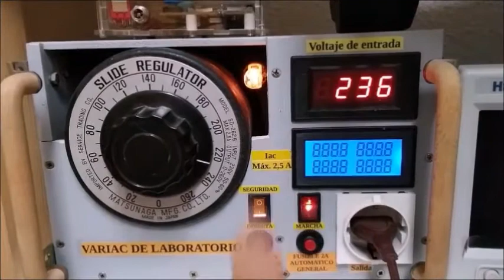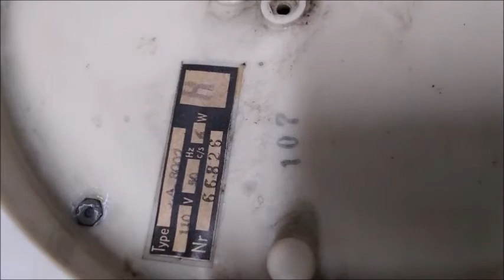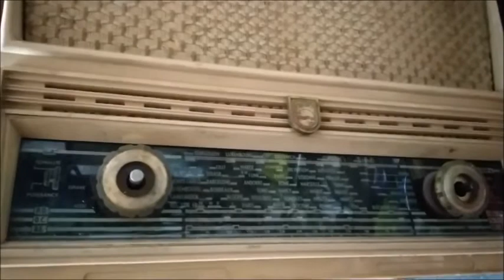4- Reparación Radio Tocadiscos PHILIPS BF331A - A8002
Conexión de cables, primera prueba, sustitución de tornillería, diagnóstico y reparación del plato tocadiscos, montaje y pruebas.